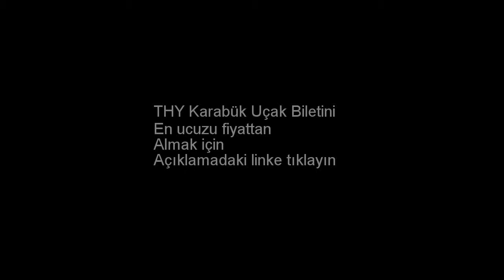THY Karabük Uçak Bileti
THY Karabük uçak biletini almak için yukarıdaki linke tıklayın. THY - Türk Hava Yolları Karabük uçak bileti. THY Karabük ucuz uçak bileti